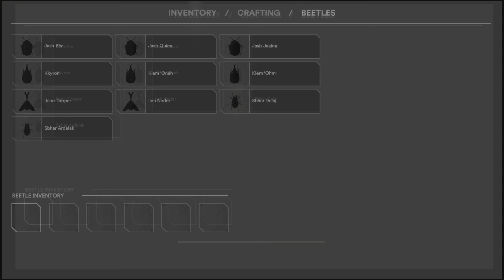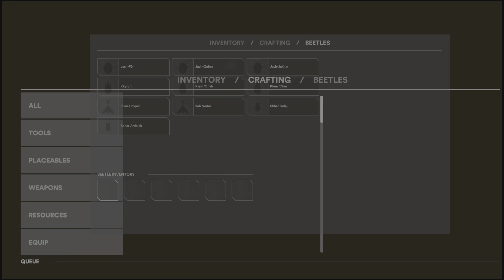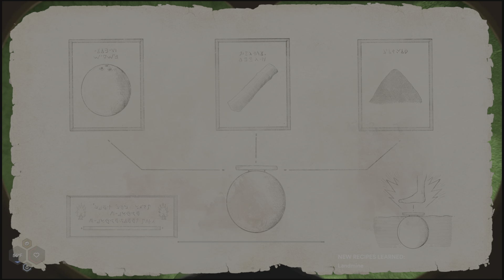STARSAND - Finding the Night Vision Googles and Seeder Rifle!!